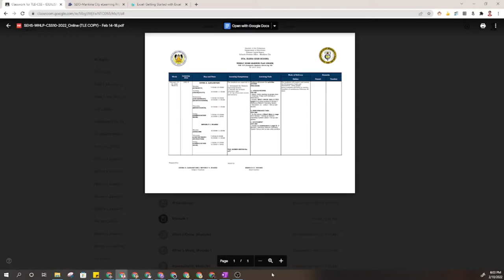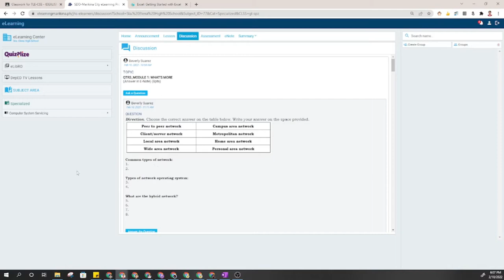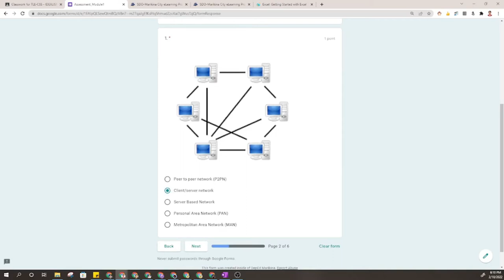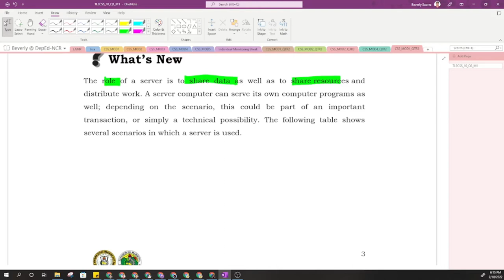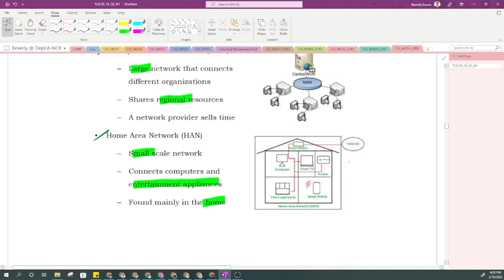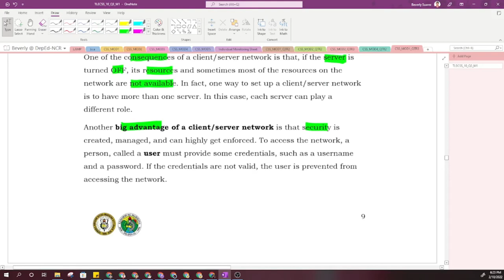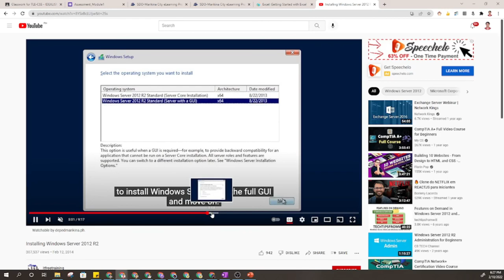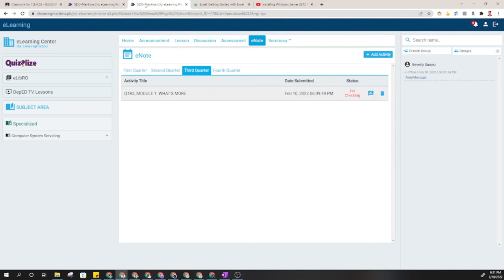Week2 TLE CSS 10: Module 1